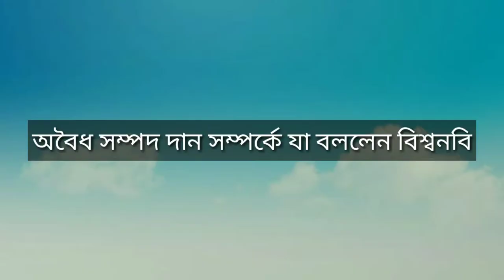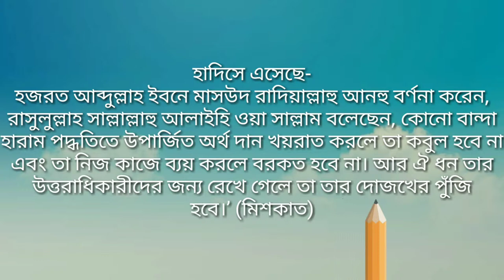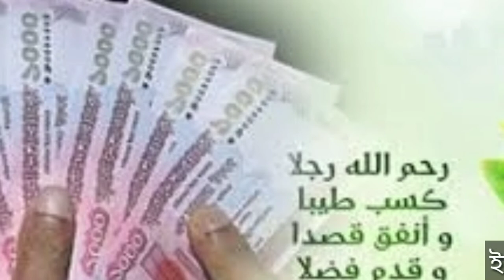অবৈধ সম্পদ দান সম্পর্কে যা বললেন বিশ্বনবি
এ কারণেই রাসুলুল্লাহ সাল্লাল্লাহু আলাইহি ওয়া সাল্লাম বলেছেন, কেয়ামতের দিন প্রত্যেক মানুষকেই জিজ্ঞাসা করা হবে যে, সে কিভাবে সম্পদ অর্জন করছে। অর্জিত সম্পদ বৈধ না অবৈধ উপায়ে উপার্জিত, সে হিসাব দিতে হবে। হিসাব দেয়ার আগে কোনো বান্দাকেই এক কদমও নড়তে দেয়া হবে না।
হাদিসে এসেছে-
হজরত আব্দুল্লাহ ইবনে মাসউদ রাদিয়াল্লাহু আনহু বর্ণনা করেন, রাসুলুল্লাহ সাল্লাল্লাহু আলাইহি ওয়া সাল্লাম বলেছেন, কোনো বান্দা হারাম পদ্ধতিতে উপার্জিত অর্থ দান খয়রাত করলে তা কবুল হবে না এবং তা নিজ কাজে ব্যয় করলে বরকত হবে না। আর ঐ ধন তার উত্তরাধিকারীদের জন্য রেখে গেলে তা তার দোজখের পুঁজি হবে।’ (মিশকাত)